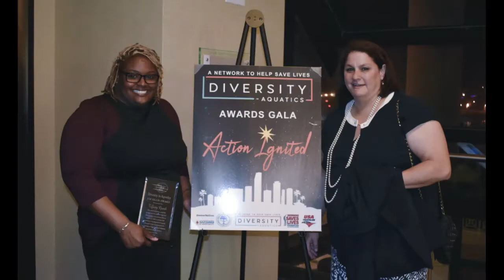Diversity In Aquatics 2018 Aquatic Gala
A time to say "THANK YOU" to those who are making a difference in our aquatic community. The 2018 Diversity In Aquatics recipients were:

Lee Pitts Award:
Rob Green (Aquatics Director, Coach - DC Wave, Meet Director of Black History Swim Meet)

James (Jim) Ellis Award of Coaching and Educational Excellence: Tiffany Quash (Swim Coach and Doctoral Student - the University of Indiana -Bloomington)

Arthur Andrew Lopez, J.D. - Nadar Por Vida Award
Nadine Johnson-Jesionek - Executive Director of Boston Elite Swim Team, EZ Diversity and Inclusion Coordinator, NE Swimming Inclusion Coordinator

Ken Roland - Aquatic Professional Award
John Yearwood - College and Swimming
Coach and USA Swimming Diversity and
Inclusion Volunteer

Maritza Correia McClendon - Aquatic Athlete of the Year Award
Isabella Pedraza - High School Student and Founder of Kaps for Kids